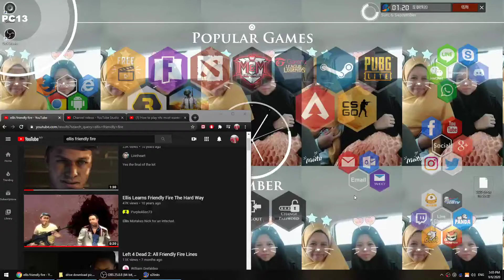6/9/2020 - Ellis Learns Friendly Fire The Hard Way - Reaction